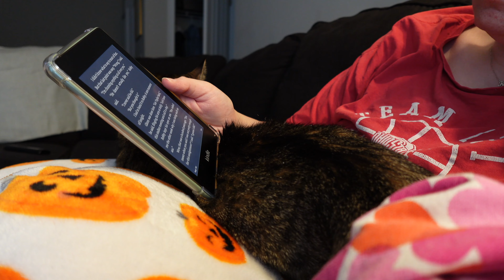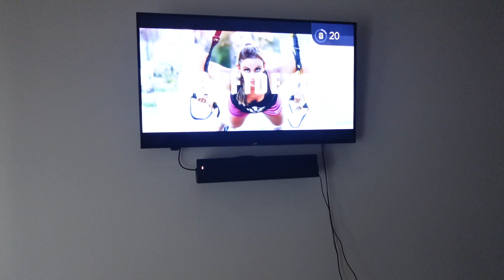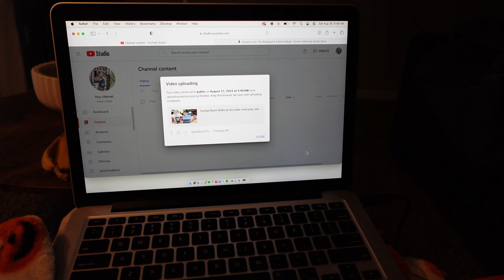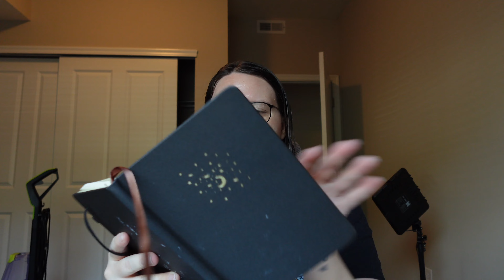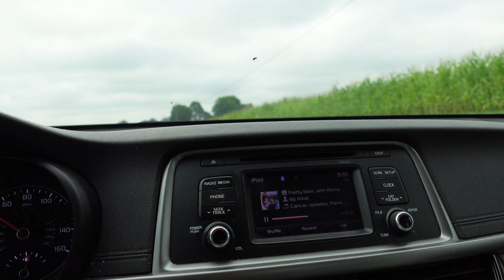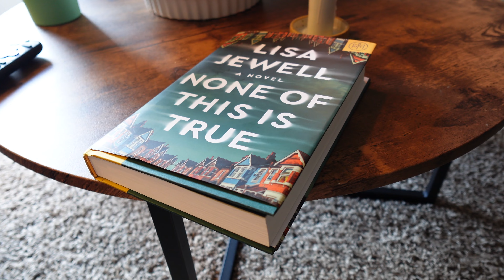Weekly Vlog| Reading a new release thriller, fall outfit try-on, zara haul & a cozy movie night.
Hi friends! Grab a warm drink, a snack, get cozy and enjoy! Love, Kal!

-The Bodyguard by Katherine center
-None of This is True by Lisa Jewell

Amazon wishlist
Amazon Store Front: